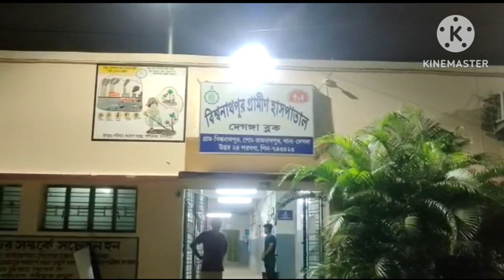Deganga murder || দেগঙ্গা খুন তৃণমূলের এক কিশোর সমর্থক||অভিযুক্ত আইএসএফ সিপিএম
আইএসএফ ও তৃণমূলের হামলায় মৃত্যু হল এক কিশোরের।মঙ্গলবার রাতে ঘটনাটি ঘটেছে দেগঙ্গা থানার সোহাই শ্বেতপুর গ্রাম পঞ্চায়েতের গাঙ্গাটি গ্রামের 85 নম্বর বুথ। মৃতের নাম ইমরান হাসান।
পুলিশ ও স্থানীয় সূত্রের খবর,  গাঙাটি এলাকায় তৃণমূলের মিছিল থেকে রাত সাড়ে এগারোটা নাগাদ বাড়ি ফেরার সময় বোমা হামলা করে সিপিএম আইএসএফ । ঘটনাস্থলে মৃত্যু হয় বছর ১৭র নাবালকের
west bengal election commission
election commission in India
bengal news